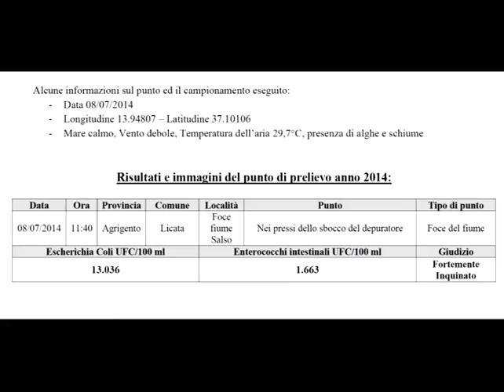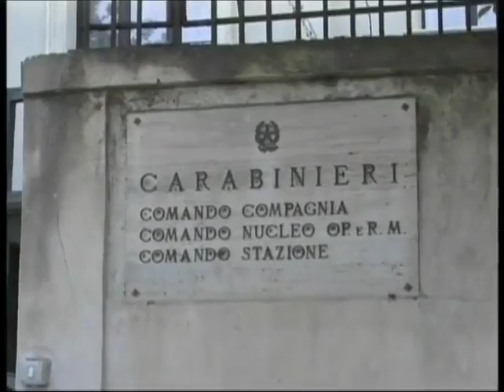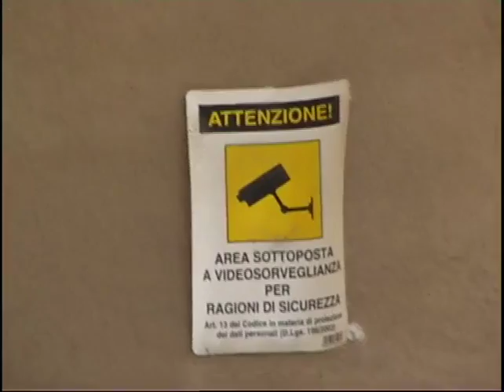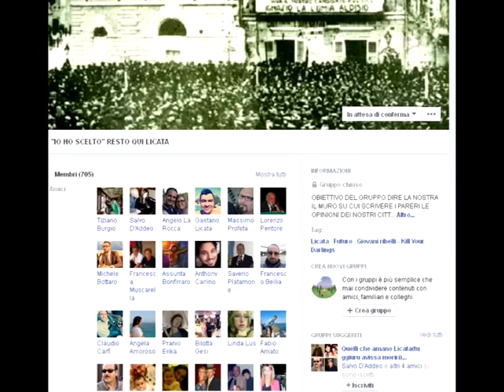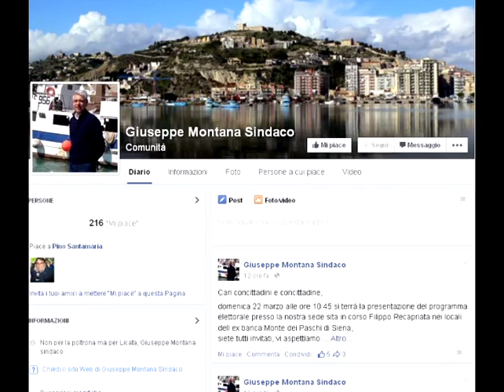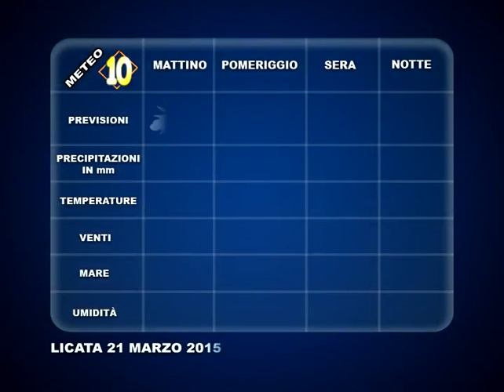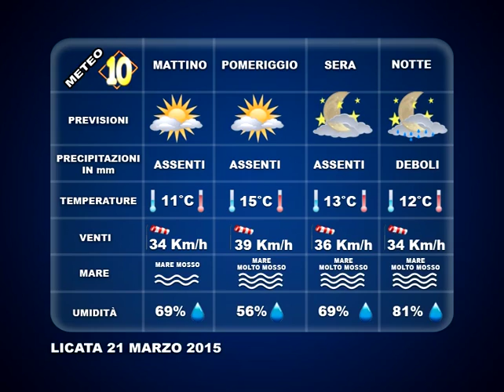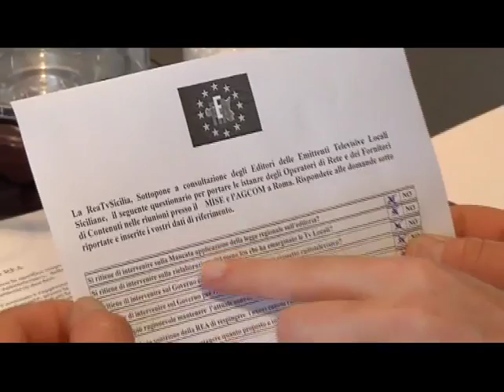TG 20 MARZO 2015